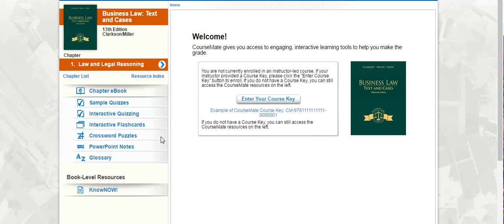Seth's Student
CourseMate